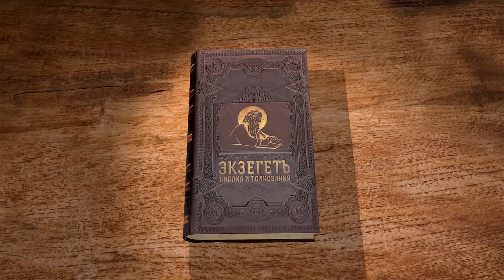ИБО ГОСПОДНЯ ЗЕМЛЯ, И ЧТО НАПОЛНЯЕТ ЕЁ. 1-е Послание к Коринфянам. Глава 10. Протоиерей Олег Стеняев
Библейский портал Экзегет.ру продолжает цикл лекций со священником Олегом Стеняевым на 1-ое Послание апостола Павла к Коринфянам. Сегодня рассматриваем 10-ю главу и касаемся следующих тем :

🔸 Пример Израильтян.
🔸 Почему христианам нельзя участвовать в языческих жертвенных трапезах.
🔸 Правила для тех, кто вкушает идоложертвенные яства.